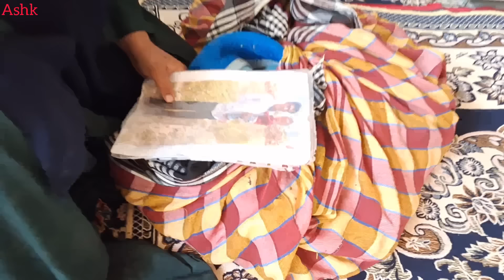Subhan's request to Muhammad to reconcile with Mehtab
Here is a multi-part explanation for the YouTube video about Subhan asking Muhammad to reconcile with Mehtab, Zahra and her children who were thrown out of the house by Mehtab and Subhan and killed Zahra's husband, and Zahra and her children lived in the mountains, and Mr. Muhammad's brother  Mehtab helped Zahra and her children and brought them to her mother's house, but Mehtab disagreed and continues to threaten and harass Zahra and her children, and Subhan beat Mehtab because he always threatens Zahra and her children, and Subhan asked Mehtab several times.  He was forgiving and Mehtab did not accept, now Subhan asked Muhammad for help to reconcile with Mehtab and he reconciled:

 Part 1: Conflicts and Disputes
 In this section, we get to know the differences and conflicts between Mehtab, Zahra and Subhan.  Mehtab and Subhan throw Zahra and her children out of the house for some reason and this leads to more tensions.

 Part 2: Help and Reconciliation
 In this section, Agha Mohammad, Mehtab's brother, helps Zahra and her children and brings them to her mother's house to get out of the difficult situation.  But Mehtab disagreed with this issue and continues to harass and threaten.

 Part 3: Peace and Reconciliation
 Finally, Subhan asks Muhammad for help in reconciling with Mehtab.  This issue gradually leads to peace and reconciliation and Mehtab also agrees with this situation.